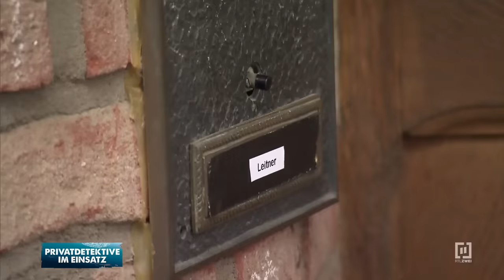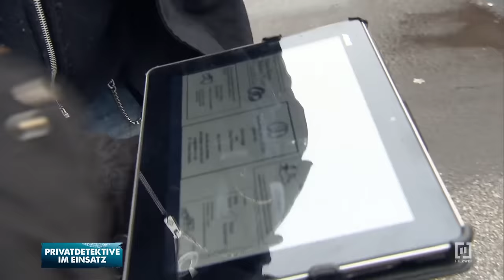Die falsche Schwester - Carsten Stahl ist der Wahrheit auf der Spur | Privatdetektive im Einsatz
Femke wendet sich mit einem ungewöhnlichen Fall an Carsten Stahl und Marcel Bender. Vor drei Wochen stand plötzlich die lange vermisste Schwester Silvia ihres Mannes Clemens vor der Tür. Abgesehen davon, dass Silvia täglich den Haushalt des Paares auf den Kopf stellt, zweifelt Femke daran, dass sie wirklich ihre Schwägerin ist. Carsten Stahl und Marcel Bender finden heraus, dass die ominöse Frau aus dem Obdachlosen-Milieu stammt, dennoch könnte sie Clemens‘ Schwester sein. Die beiden Privatdetektive müssen mehr über Silvias Vergangenheit wissen, um das Familiendrama lösen zu können.

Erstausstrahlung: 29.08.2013